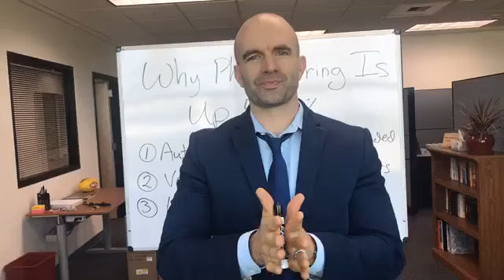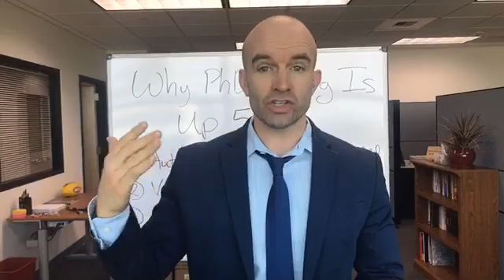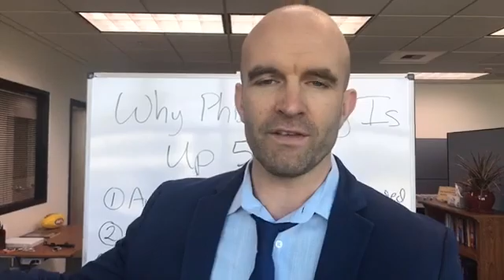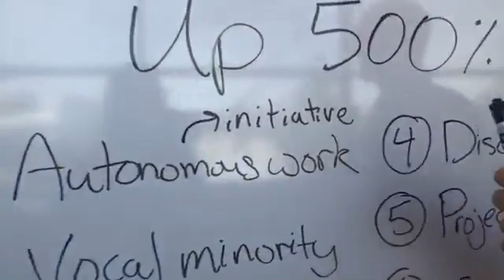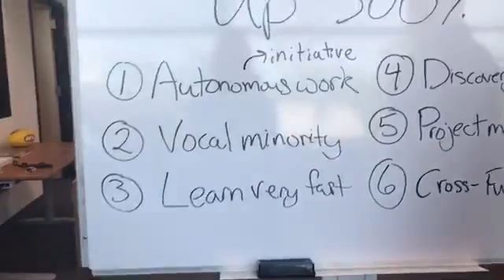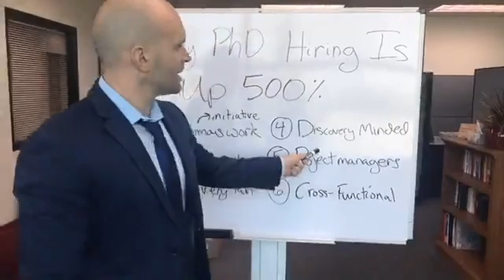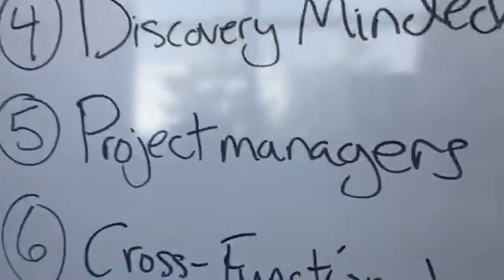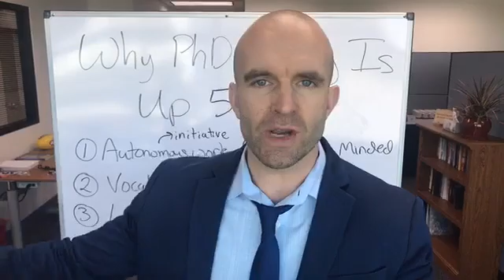Why PhD Hiring Is Up 500% In Industry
1. Autonomy (and initiative)
2. Vocal minority (not afraid to speak up)
3. Very fast learners (PhDs learn more quickly on the job than others)
4. Discovery minded (innovation creates revenue in industry)
5. Project management (timelines, task juggling, budgets)
6. Cross-functional work (collaborating to achieve results with others when you don’t have authority over them)

To learn more about industry jobs for PhDs, go to phdsgethired.com